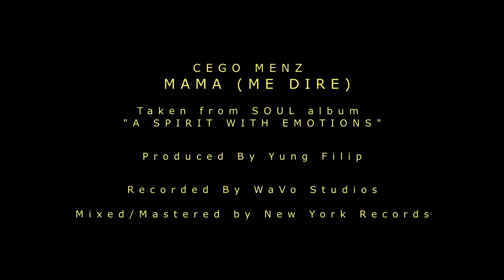CEGO MENZ - MAMA (ME DIRE)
Cego Menz - Mama (me dire) (Official video clip)

Dedicated to a beautiful soul

Taken from SOUL album
"A SPIRIT WITH EMOTIONS"

Produced By Yung Filip

Video produced by Playroom Productions
Directed by Angelos Zeros
Director of Photography Dimitris Vlachos

Recorded at WaVo Studios

Mixed/Mastered by New York Records